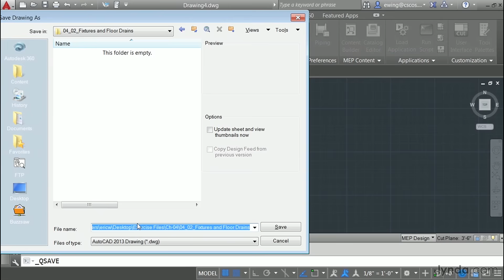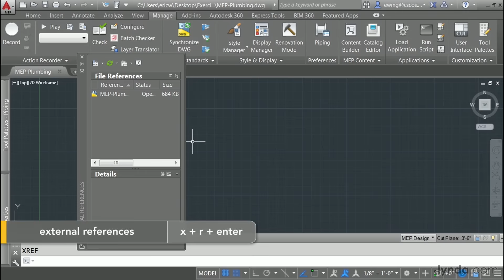AutoCAD MEP Tutorial - Setting up a plumbing drawing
LinkedIn Learning is the next generation of Lynda.com. Grow your skills by exploring more AutoCAD courses today